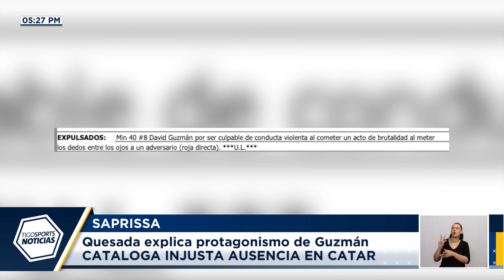¿Fue injusto dejar a Guzmán fuera del mundial?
El técnico del Saprissa Vladimir Quesada salió a defender a David Guzmán y calificó como injusto que lo dejaran al margen de la Copa Mundo.